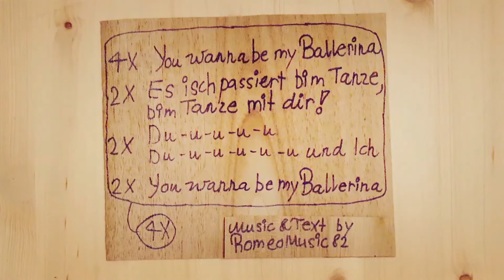66: Ballerina, Dance with me - Song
You wanna be my Ballerina, You wanna be my Ballerina

Es isch passiert bim Tanze, bim Tanze mit dir.
Du-u-u-u-u, Du-u-u-u-u-u und Ich.